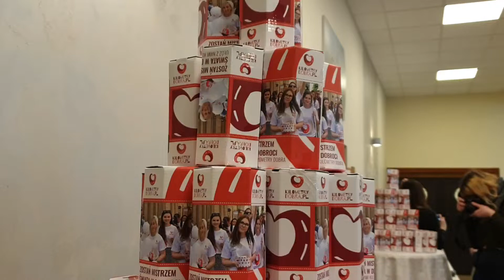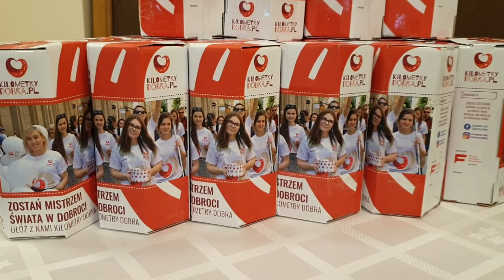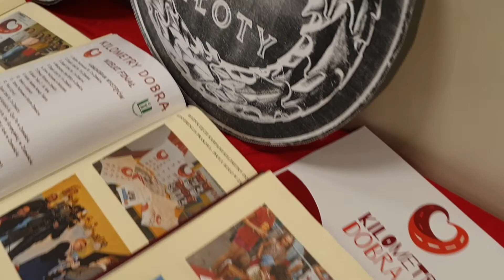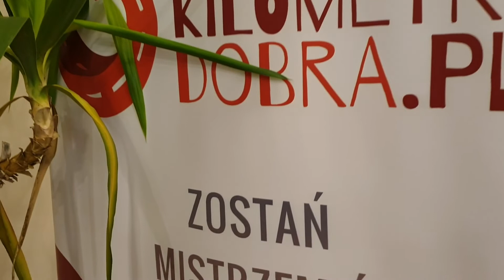Rozpoczęcie kampanii Kilometry Dobra